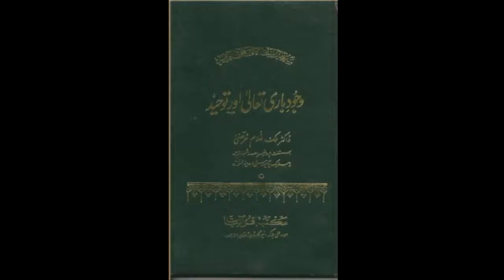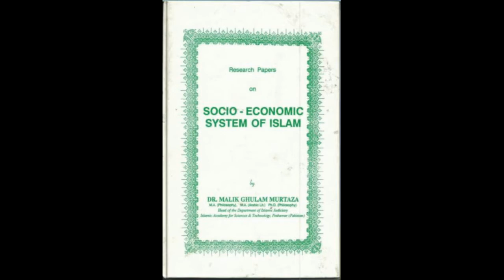Maqasid e Ramzan Part 11 Tarahweeh Ki Namaz Aur Qayamul Layl Hain pir QTV Walo Ne Kaat Dia by my a